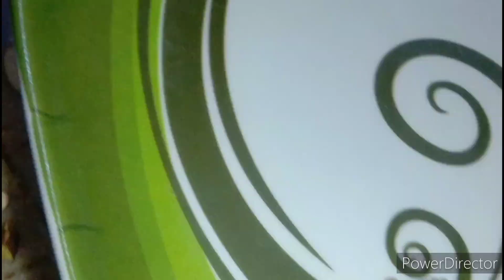😋😋 फाइबर, प्रोटीन, कैल्शियम , से भरपूर मखाने की ऐसी रेसिपी 😋 जो आपने पहले कभी नहीं खायी होगी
@ R kitchen vlogs makhana racipe easyrecipe gharkakhana dailyfood vlogs